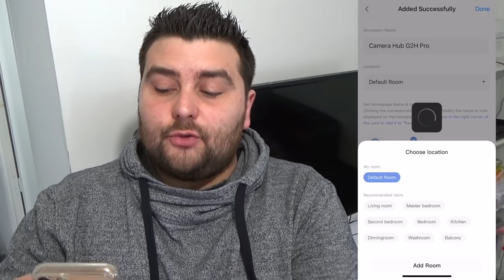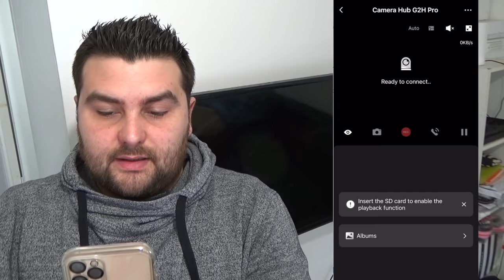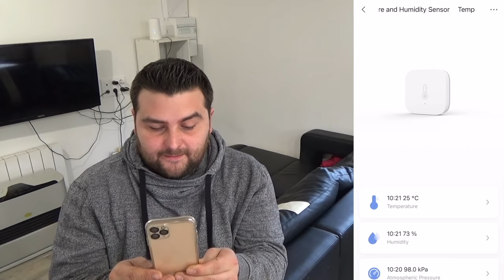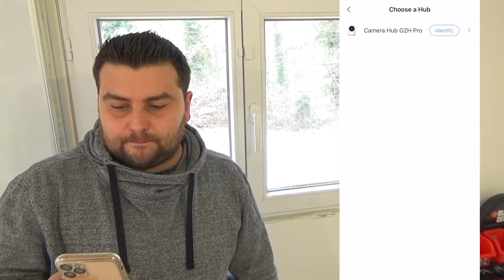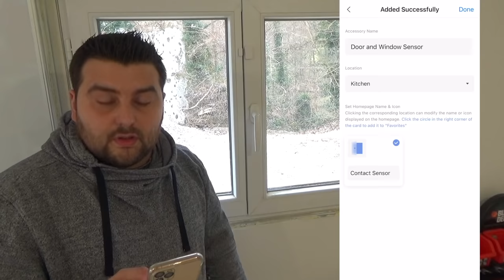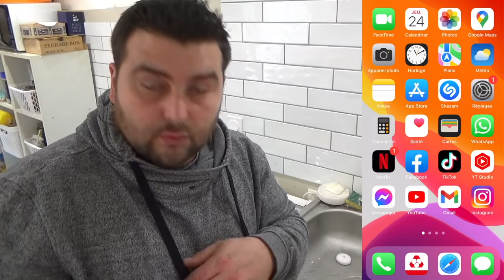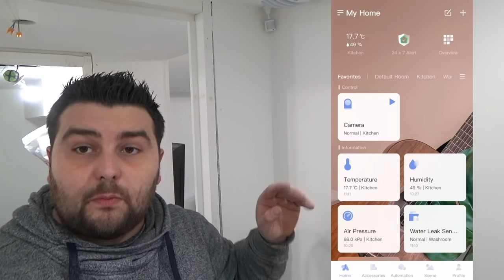Je Connecte ma Maison avec AQARA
Bonjour à tous, après avoir construit notre maison pour 20 000€, nous la connectons avec la marque Aqara. Ses produits connectés sont compatibles avec Apple Home Kit, Alexa Amazon et Google Assistant à prix très abordables. Ils sont faciles d'utilisation et vous pourrez ainsi contrôler votre maison, depuis votre téléphone.
J'espère que ces tests vous aurons convaincus. N'oubliez pas, de nouveaux produits sont disponibles aujourd'hui (28 février 2022) sur leur boutique amazon.
Je vous souhaite à tous une bonne semaine !

🗂  Chapitres
00:00 Intro
00:52 Déballage du colis
01:13 Les produits reçus
02:09 Comment ça marche ?
03:02 Camera hub G2H Pro
06:00 Sonde de Température et d'Humidité
07:30 Capteur d'inondation
08:11 Détecteur de Mouvements
09:10 Tests et activation d'alertes
11:02 Interrupteur et capteur de mouvement
12:10 Outro

📒 Pour recevoir le détail des dépenses pour construire sa maison pour moins de 20000 €

🙋‍♂️ RETROUVEZ MOI 🙋‍♂️

à bientôt
TFSM